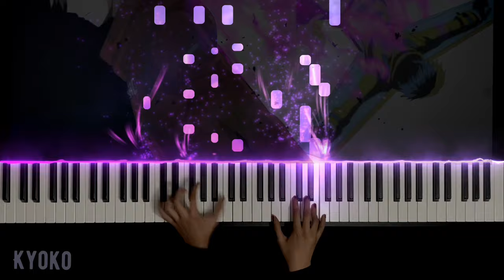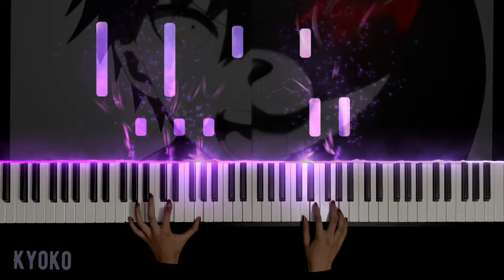DANGANRONPA 3 - DEAD OR LIE | ダンガンロンパ３未来編OPテーマ | Piano Tutorial /Arr.by RekiFr/ | KYOKO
毎週水曜日の新しいビデオ！

Hey Guys! Hope you enjoyed my video! If you have any ideas for the next song, you can comment.
I just watched danganronpa and this is a really good anime, with a lot of surprises !

- Kyoko

PIANO
TUTORIAL
PIANO TUTORIAL
PIANO TUTO
MANGA
ANIME
CLASSICAL
POP
LED
COVER
PIANO COVER
OPENING
KK
KYOKO
KYOKO PIANO
SYNTHESIA